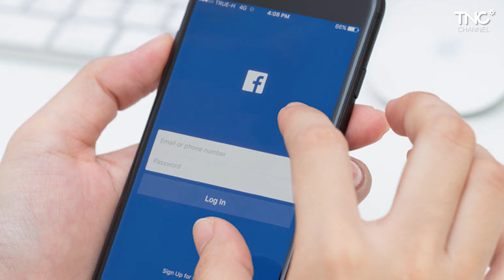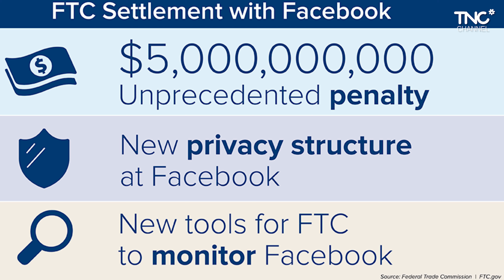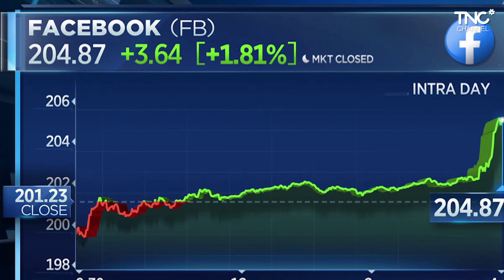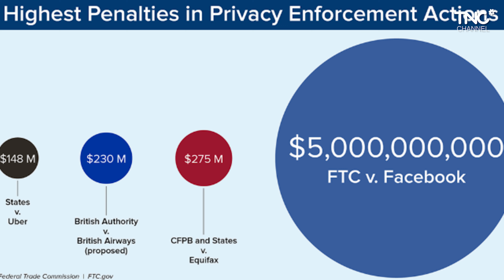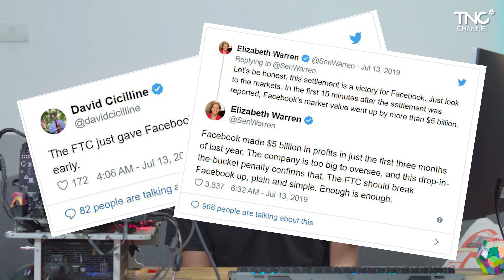Facebook BỊ PHẠT 5 Tỷ USD! Đòn Đau Hay Chỉ Là Trò Đùa?